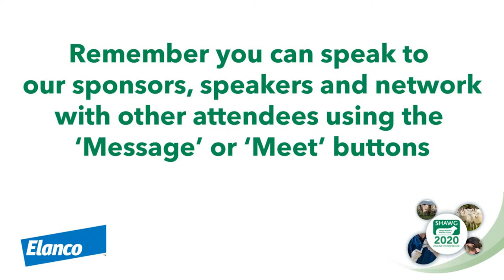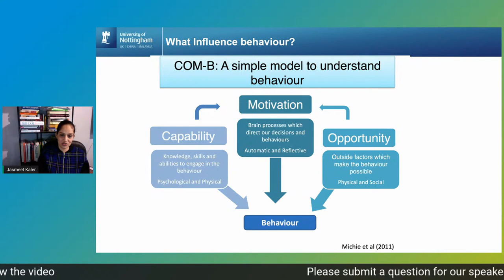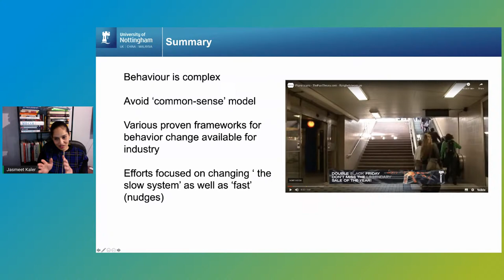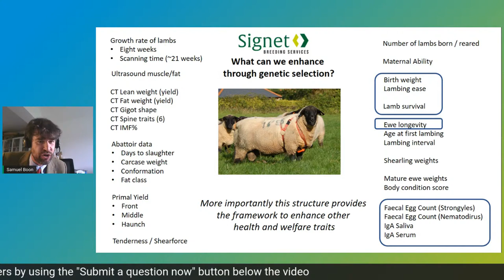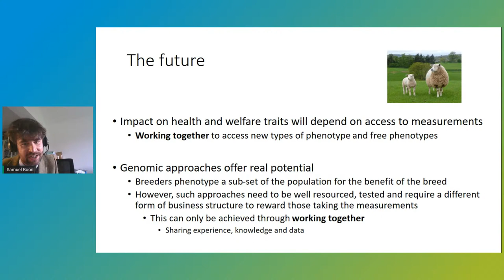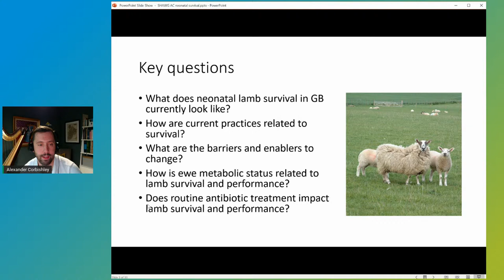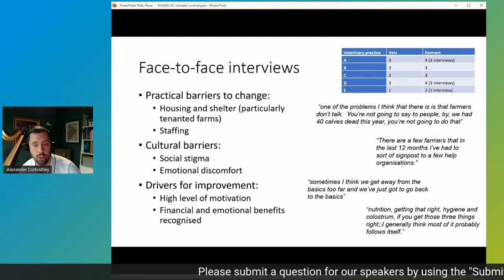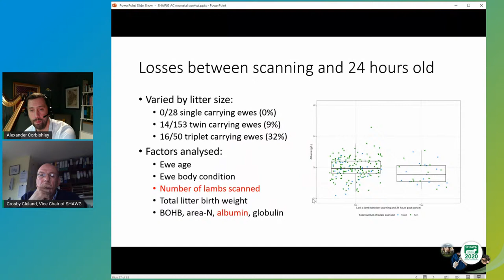Session 2: Priority areas for the sheep industry, chaired by Crosby Cleland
Chaired by Crosby Cleland (Farmer and SHAWG Vice Chair), session 2 focuses on three of the key areas that SHAWG has highlighted for collective industry action in it’s priorities, updated for 2020, found on page 9 of the new SHAWG report.

Understanding and influencing behaviour - adopting good practice  - Jasmeet Kaler (Vet and Professor of Epidemiology and Precision Livestock Informatics at the University of Nottingham), will look at the latest research from the social sciences. She’ll discuss how we can use this in practice to understand and influence behaviour change to increase adoption of good practice messages by farmers and their advisors.

Breeding for health and welfare  - Sam Boon (Manager of Signet Breeding Services at AHDB), will take us through the genetic opportunities available to increase sheep health and welfare. He’ll be discussing the role for performance recording and where it can be most useful, including case studies from AHDB funded research on improving lamb survival, ewe longevity and breeding for worm resistance. Finally Sam will look at genomics and the role it may hold in improving health traits in the future.

Improving lamb survival and performance  - Alex Corbishley (Vet and Senior Lecturer in Farm Animal Practice at the University of Edinburgh), will speak about targeting new-born lamb survival. He’ll be discussing the findings of a large, recently completed, two-year joint levy funded project on the subject of lamb survival and improved performance.